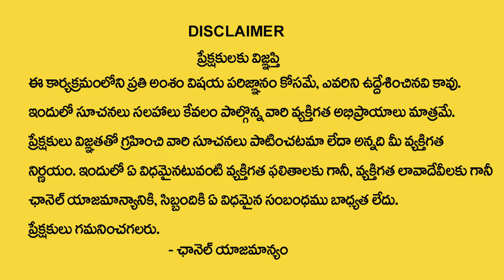Powerful Gayathri Mantra | గాయత్రీ మంత్రం జపిస్తే మీ దశ తిరిగినట్లే ? | Astrologer Vikramaditya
WATCH► Powerful Gayathri Mantra | గాయత్రీ మంత్రం జపిస్తే మీ దశ తిరిగినట్లే ? | Astrologer Vikramaditya